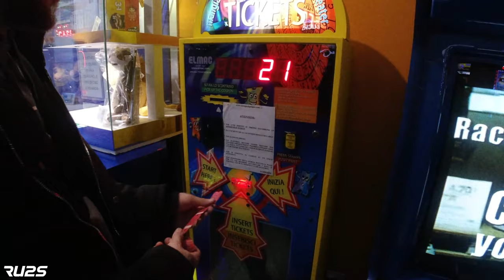DES PRÉPAS DE FOU ! - EXPO TUNING TORINO 2020 (2/3)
Au programme : des voitures au sol , du kit carosserie , des jantes de malade et du fitment a profusion ! Bon visionnage